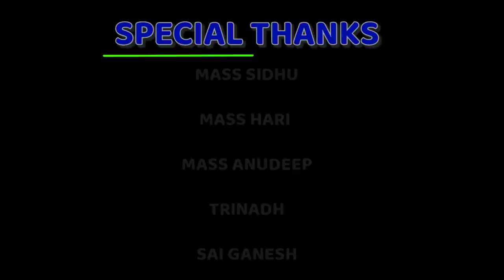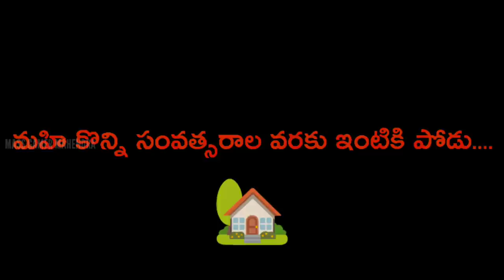KODUKU Short film 👦 | free fire | parents | free fire emotional short film | Mass Gamer Mahendra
COMPLETE LIKE TARGET 🎯 10K LIKES?

Thanks !!!